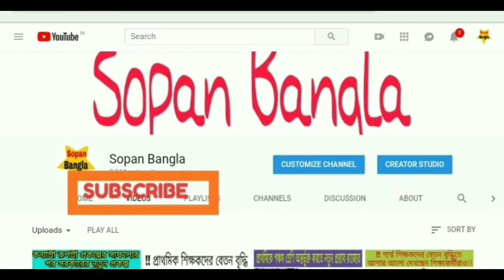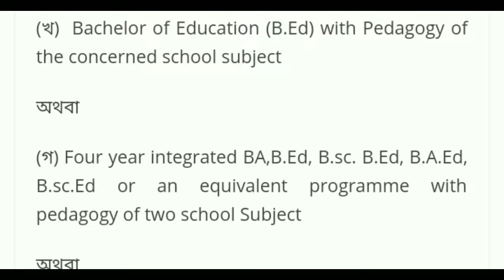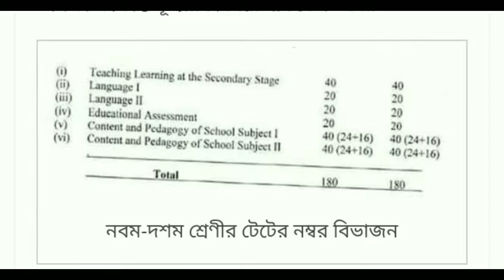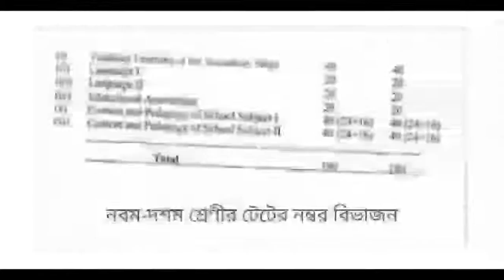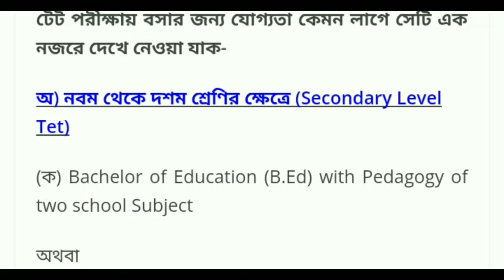NCTE New rule about Tet Recruitment!!